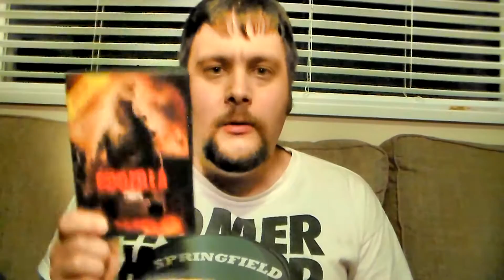3 Comic Con Trailers Reviews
SirTyJensen reviews three Comic Con trailers: Doctor Strange, Lego Batman and Kong: Skull Island. Marvel owns Doctor Strange and Warner Bros. owns the other movies.